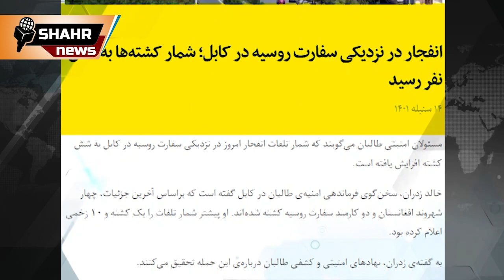تسلیم شدن نیروهای طا//لبان به جبهه مقاومت ملی💥💥